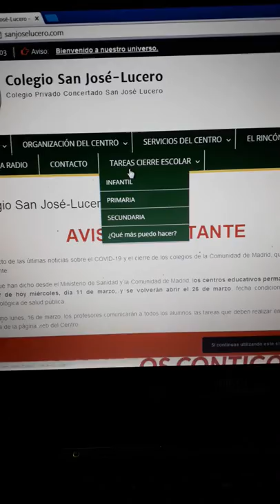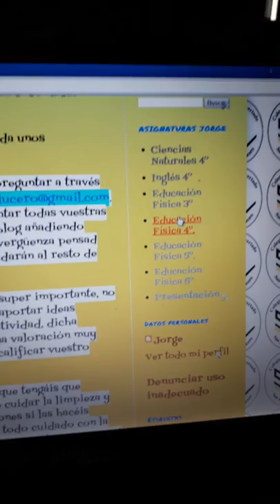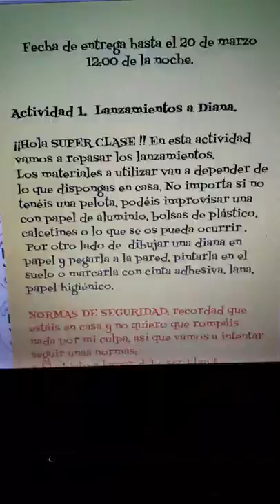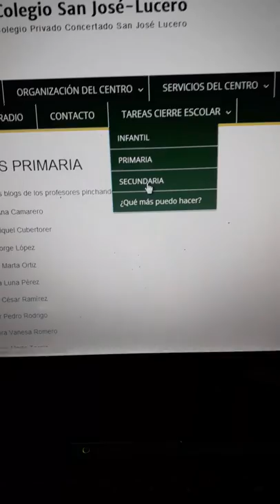Tutorial acceso a blogs Colegio San José Lucero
Debido al cierre temporal de los colegios por el coronavirus, en la página web del colegio podréis acceder a los blogs que cada profesor ha creado para que los alumnos puedan continuar telemáticamente con sus tareas escolares.

Desde el colegio, agradeceros vuestro esfuerzo y desearos que os encontréis lo mejor posible.
Muchas gracias.